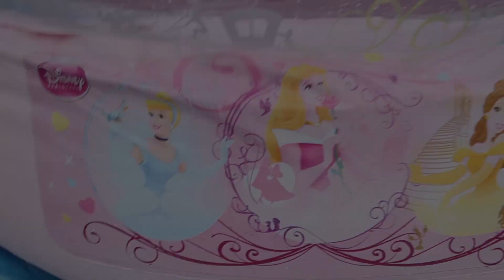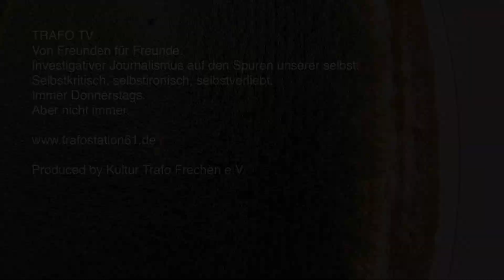Trafo TV 003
TRAFO TV
Von Freunden für Freunde.
Investigativer Journalismus auf den Spuren unserer selbst.
Selbstkritisch, selbstironisch, selbstverliebt.
Immer Donnerstags.
Aber nicht immer.

Alle Tracks in diesem Video stammen von Von Wegen, einem aufregenden und abwechslungsreichen Solokünstler aus Hamburg. Der Doom Track während der Luftbilder stammt zwar nicht aus seinem Soloprojekt, aber das Gitarrenspiel seinen Fingern.